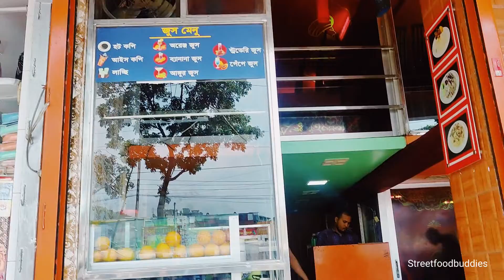Eating Morog Polaw & Kacchi At Sultani Bhoj With Friends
Eating Kacchi& Morog Polaw At sultani Bhoj With Friends.